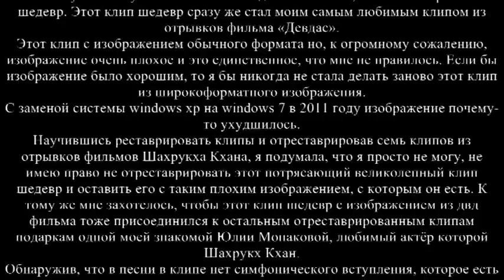8 Весь фильм «Девдас» в одном клипе шедевре на песню Евгения Мартынова - Лебединая верность.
8 Весь фильм «Девдас» в одном клипе шедевре на песню Евгения Мартынова - Лебединая верность.